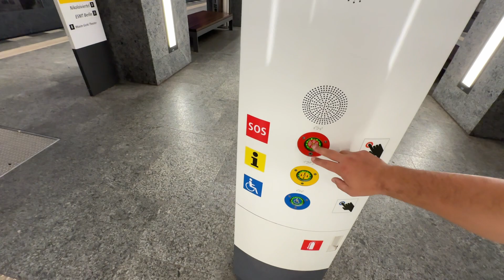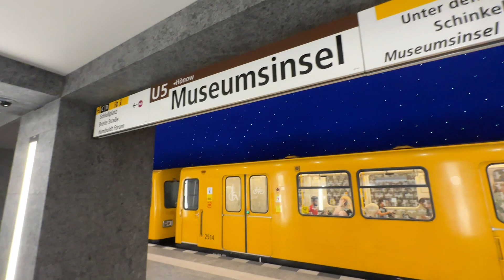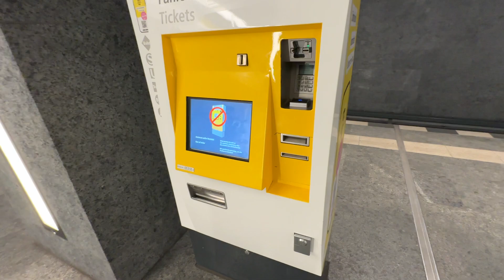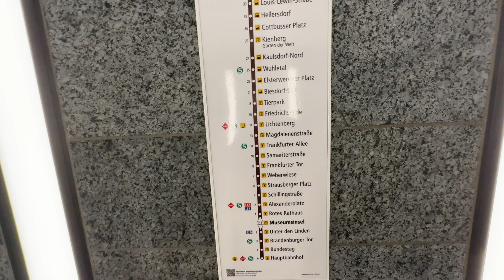Dieser U-Bahnhof kostet 150€ Mio! 😱🔥 Berlin Museumsinsel U5